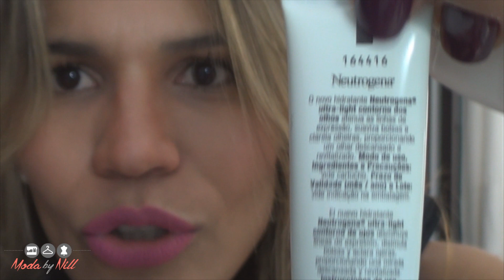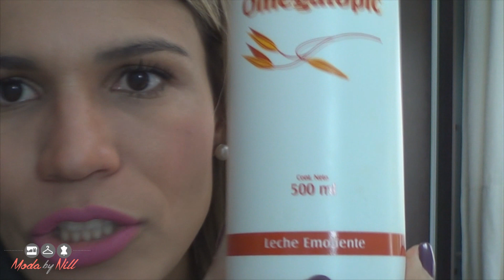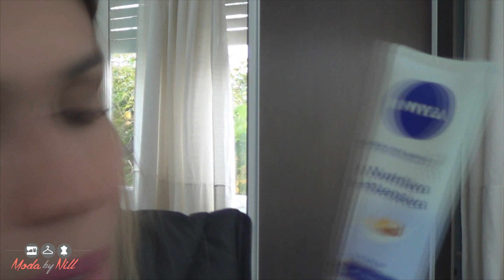Produtos de beleza - cremes | ModaByNill